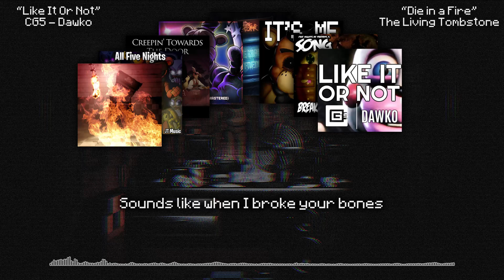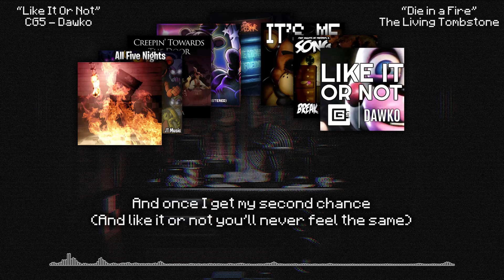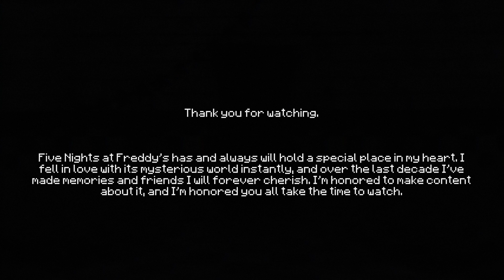THE ULTIMATE FNAF MEDLEY (15 SONG COVERS) | 10 Year FNAF Anniversary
After 10 years of scares, lore, and memes, Five Nights at Freddy's has produced some amazing memories, including some absolutely awesome music. So, here's 15 songs compiled into a cool cover medley!

   - And any other platform you may listen on!

Get some merch for your stay!

Lyrics / Song List
 (FNAF 1 - Living Tombstone)

We’re waiting every night
To finally roam and invite
Newcomers to play with us
For many years we’ve been all alone

(Five Long Nights - JT Music)

Urban legends aside I think I'll be fine
There's no way these things are alive
It's just a robot with nothing inside, right?
Not like I'm fighting to survive

(It’s Me - TryHardNinja)
(Creepin’ Towards the Door - Griffinilla)

Spend the night
Then you’ll find
There’s evil that waits inside
Spend the night
Then you’ll find
There’s evil that waits inside (My heartbeat skips)
Spend the night
Then you’ll find (Like a phonograph)
There’s evil that waits inside (Old machines weren’t made to last but)
Spend the night (They keep)
Then you’ll find (Creepin’ Towards the)
There’s evil that waits inside (DOOR!)

(It’s Me - TryHardNinja - Instrumental Break)
(Break My Mind - DAGames)
(Five More Nights - JT Music)

Hey, kid, why do you moan?
We can't help but notice that you're home alone
Your parents clearly trust you to be away without a phone call
That's not all, your flashlight is limited
That can't be helpful to keep you prohibited
Don't be scared, it's not like we care
Your nightmare is all that we wanted prepared

On the bed, just don't be misled (When I come to life)
Those toys were just meant to like you to be bled (You’ve got no place to hide)
The closet, whoops, I wouldn't run over (Keep an eye on the time)
'Cause Foxy's inside, yet he seems out of order (And a light by your side)
Oh, and look, you know these guys (You can try if you’d like)
Chica and Bonnie don't look so alive (To survive Five More Nights)
The cupcake is torn, yet death was reborn (Stick around, don’t be shy)
Can you survive 'til the crack of dawn? (We’re your friends, we’ll show you why)

(Die in a Fire - The Living Tombstone - Instrumental Track)
(Like It or Not - CG5, Dawko)

And Like it or not it’s
Time to play a game
Let’s play a game
We don’t want you to go
Cause like it or not you’ll
never feel the same

(Die in a Fire - The Living Tombstone)
(Join Us For A Bite - JT Music)

Your mechanical parts click
Sounds like when I broke your bones (And like it or not you’ll never feel the same)
Once I get my second chance
I won’t leave you alone, oh yeah! (And we would love you to Join Us For A Bite!)

(This Comes From Inside - The Living Tombstone - Instrumental Track)
(I Got No Time - The Living Tombstone)

I got no time to live
I got no time to live and
I can’t say goodbye
And I’m regretting having memories
Of my friends, who they used to be
Beside me before they left me to die

Guide me, blindly with your friendly lies
So kindly, I'll see through your eyes
Remind me, where do you reside
Call out your ruined lullaby!

(This Comes From Inside - The Living Tombstone)
(FNAF 1 - The Living Tombstone)
(Total Insecurity - RockitMusic)

Now this comes from inside
How long do we have to try?
And stays there until you die (Oh no!)

Five Nights at Freddy’s! (I’m so close!)
Is this where you wanna be? (Total insecurity when)
I just don’t get it, (They come after me Oh no)
Why would you wanna stay?

(It’s Been So Long Outro - The Living Tombstone)